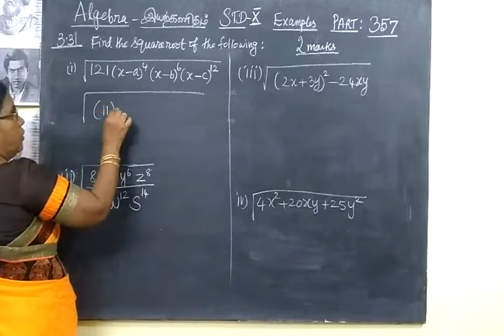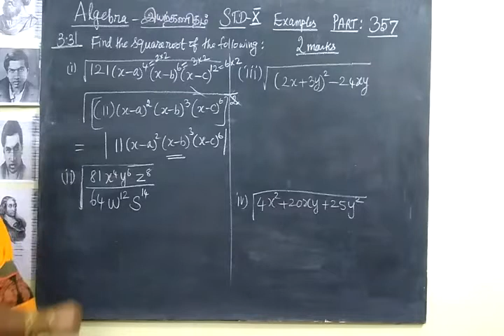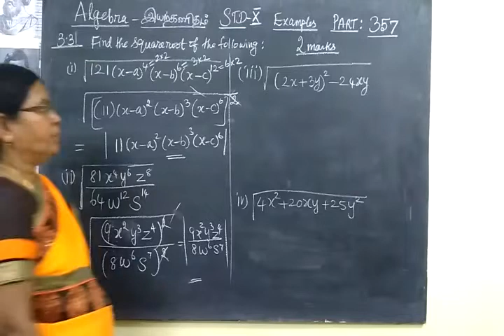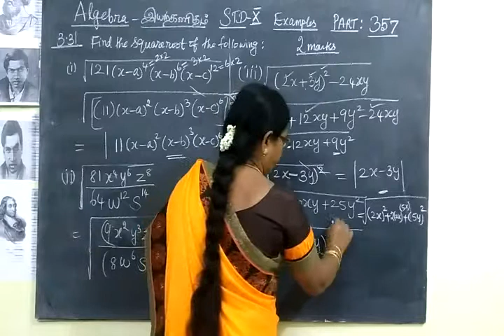TN SB 10th Maths [Part-357] Algebra Example 3.31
இயற்கணிதம்
பத்தாம்வகுப்பு